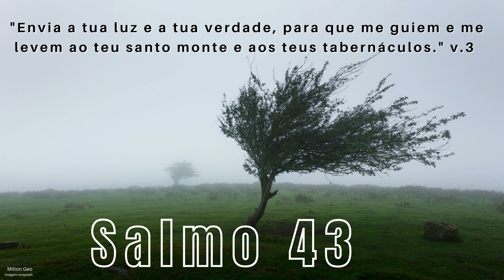Salmo 43, ouvir e meditar em Salmos, Bíblia em áudio.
Salmo 43, Salmos em áudio, orar e meditar ouvindo a Palavra de Deus em Áudio.